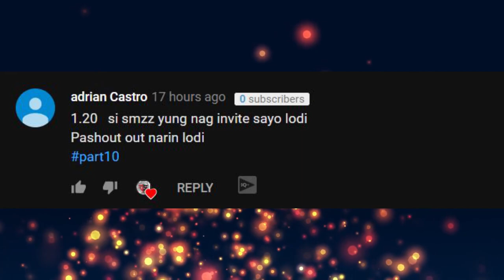BOBO MAG AIMBOT NA CHEATER VS BOT! (RULES OF SURVIVAL)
NAPAKA BOBO MAG AIMBOT NA CHEATER

ING: JamSuit
       :JamSuitYT
Server: PC-Asia